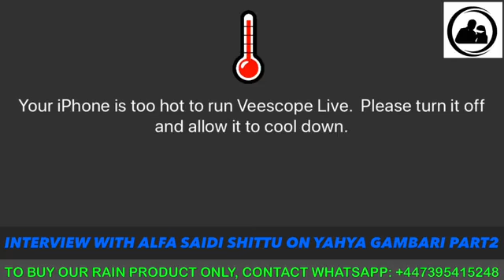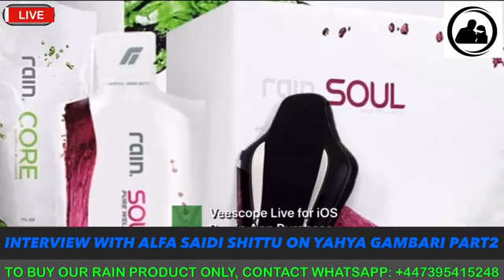Saidi Shittu n Yahya Gambari